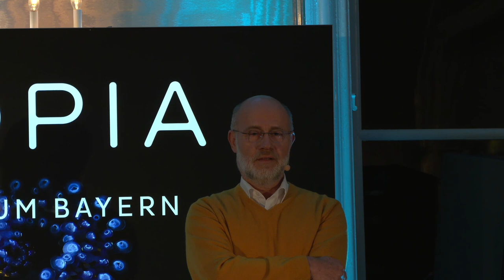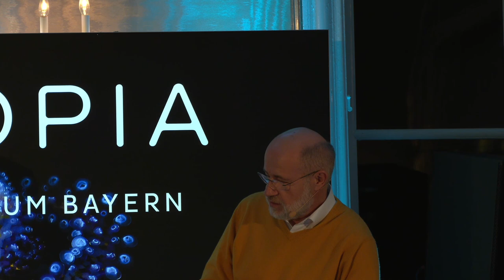ÜBERHITZT: Klimawandel und Gesundheit - mit Harald Lesch, Claudia Traidl-Hoffmann und Katja Trippel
Wissenschaftskommunikator Harald Lesch spricht mit Umweltmedizinerin Claudia Traidl-Hoffmann und Katja Trippel, Wissenschaftsjournalistin und Autorin über ihr neues Buch "Überhitzt".
Kapitelmarken unten!

Thema der BIOTOPIA-Veranstaltung am 30. Oktober 2021 in Schloss Nymphenburg München: Die Folgen des Klimawandels für unsere Gesundheit

00:00 Begrüßung & Vorstellung der Gäste (Michael John Gorman)
5:44 Wir müssen reden! - Auftakt und Einführung (Harald Lesch)
11:29 Ein Buch über Klima und Gesundheit
15:49 Klimawandel und Allergien
22:20 Umweltverschmutzung und Asthma, Krebs und Diabetes
24:29  Der Kampf gegen Ambrosia
28:40 Hitze tötet - Was tun wir dagegen?
35:48 Wie muss der Gesundheitssektor kommunizieren?
40:58 Zecken: Alles hängt zusammen
47:45 Können wir uns anpassen?
56:03 Fazit und Verabschiedung

Diese Veranstaltung ist Teil von Hi!A - Festival für Kunst und Forschung in Bayern.

Hitzekollaps, Ambrosia-Asthma, Tigermücken und Corona – die Auswirkungen der globalen Klima- und Umweltkrise betreffen nicht nur unser Wetter oder unsere Wälder, sondern auch unsere Gesundheit, körperlich wie seelisch. Unser Wohl hängt ab vom Wohl des Planeten. Darum geht es in dem Buch „Überhitzt“, das im Mai 2021 erschienen ist.

Prof. Claudia Traidl-Hoffmann ist Dermatologin, Allergologin und eine der international führenden Umweltmedizinerinnen.

Katja Trippel schreibt - nach über zehn Jahren als GEO-Redakteurin - als freie Wissenschaftsjournalistin u.a. für die GEO-Familie, SZ und riffreporter.de.

Prof. Harald Lesch ist Professor für Theoretische Astrophysik an der Ludwig-Maximilians-Universität München und einer der bekanntesten Naturwissenschaftler in Deutschland.